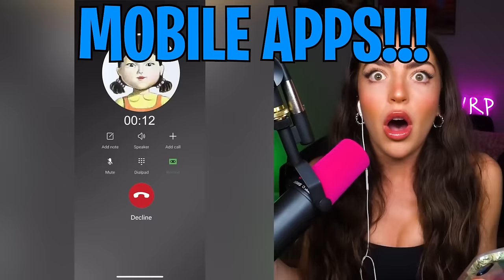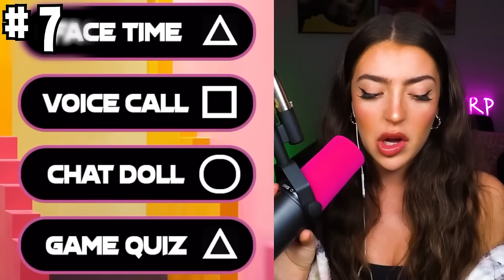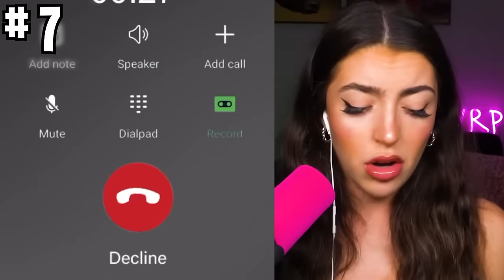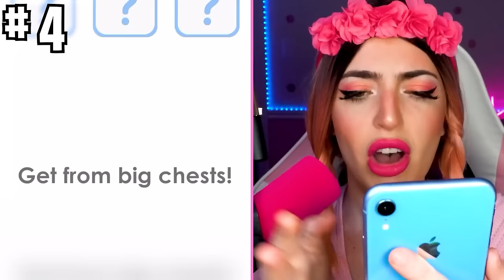MOST IMPOSSIBLE BIRTH TO DEATH CHALLENGES EVER!! (100 Years Life Simulator, NOOB vs PRO vs HACKER!)